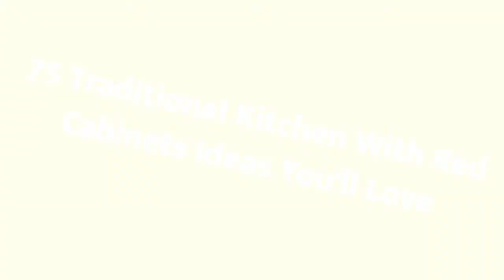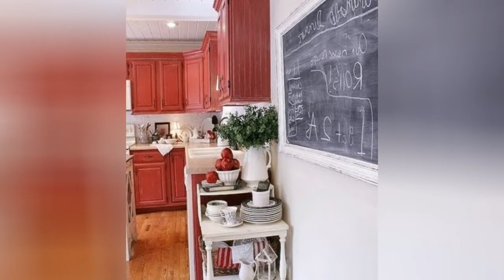75 Traditional Kitchen With Red Cabinets Design Ideas You'll Love ➤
Browse photos of traditional kitchen designs. Discover inspiration for your traditional kitchen remodel or upgrade with ideas for storage, organization, layout and decor.

0:00:00 - Intro
0:00:12 - Traditional Kitchen With Red Cabinets Design Ideas You'll Love: Inspirations 1 to 25
0:03:03 - Traditional Kitchen With Red Cabinets Design Ideas You'll Love: Inspirations 26 to 50
0:06:07 - Traditional Kitchen With Red Cabinets Design Ideas You'll Love: Inspirations 51 to 75

👋 Well Hello!